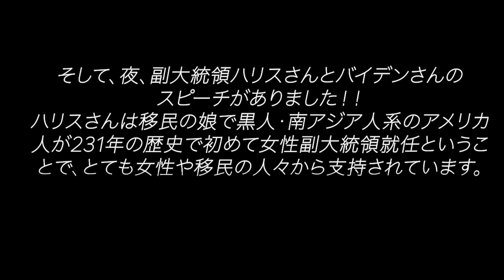【歴史的な1日】バイデン大統領とハリス副大統領に！2020 US election. (#283)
Hi! MADOです！グリーンカード 米国永住権に当選し大好きなブルックリンへ移住しました。
特別なことは何もないですが、私の何気ない毎日を通してSMILEやLOVEそしてPOWERをお届けできるように...ゆるーりVlog更新中です。

今日は、歴史的な１日になりました。
昨日歩きすぎた脚が重くて朝ベッドでウダウダしてたらいきなり外から歓声とクラクションと拍手と ！何事だと思い外へ飛び出たら！！！
クラクションは喜びの舞ということをはじめて知った2020年秋。

それに、大統領決定でこーんなに喜び合う姿、素晴らしいなって思いました。
人生、はじめての経験。
日本では感じたことがなかった光景が目の前に広がっていて、鳥肌とウルってくるものがあった。
ソーシャルディスタンスを保ちながら、身体を委ねてみたらあらまぁ楽しいこと ‍。
ニューヨークは今キラキラ、ギラギラ、一致団結してます このPOWERがだいすき！

今年は私は選挙権がなかったからあれだったけど、次はもしかしたら選挙権を持ってるかもしれないし、持ってないかもしれないけど、どんな4年間になるか楽しみで仕方ないです。
自分が選んで住んでる環境に感謝して、自分のペースで、毎日を楽しんで生きていきたいなって改めて思いました。
歴史的な瞬間に立ち会えたこと、私の人生の心の歴史にもすごく響きました 。
今日は1日中街中パーティー、そしてSNSもみんな喜びの投稿で、すごいことなってる ！！